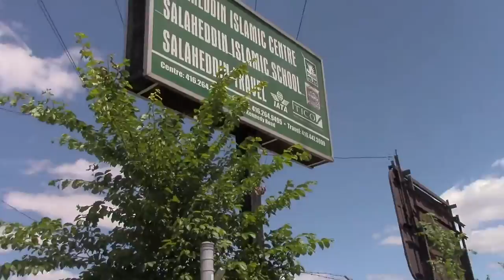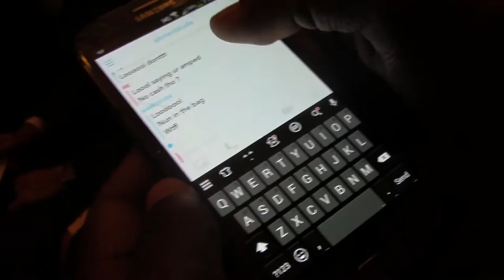JPCI GRADUATION DAY [VLOG#18]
Watching our young boys, my bad, I mean men! Walk across the stage in front of their friends and families getting ready to embark on new journey beyond high school. I think I Adeel was the most excited person in the auditorium could you tell?
CONGRATULATIONS GUYS! WISH YOU ALL THE BEST & THANKS FOR LETTING CAPTURE THE MOMENT WITH YOU GUYS! (and if any members of the administration from the school see's this, no hard feeling lol)

Let me know what think of these VLOG's?
HIT ME UP ON...